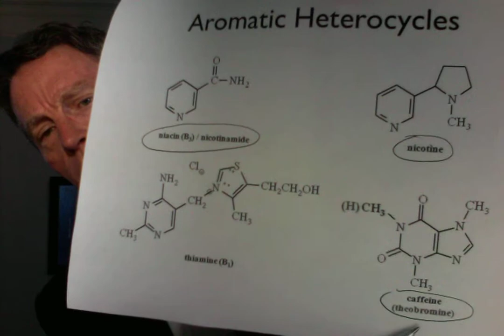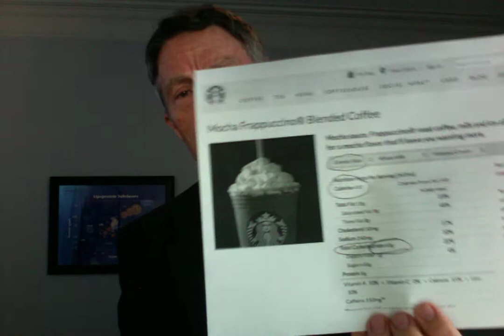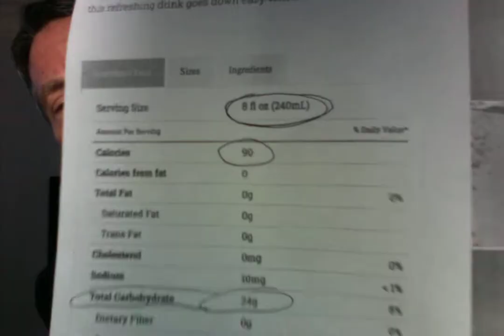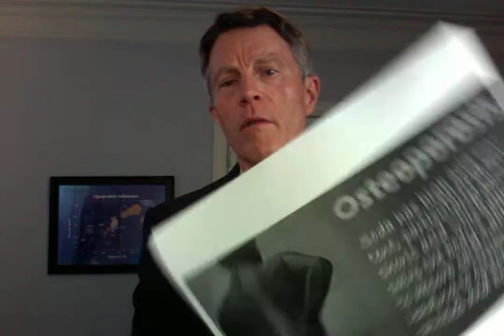Coffee, Tea and Soda - Do They Really Cause Heart Attack? (Osteoporosis and Soda)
ABOUT THIS VIDEO:
Caffeine has been blamed for cancers, heart attacks, strokes and other ills. However, early studies didn't take into account the fact that other habits (like smoking) were associated with coffee consumption.

Genetics is an issue as well; risk can be modified by presence of rapid or slow caffeine metabolism genes.

What about tea? Theobromide is another name for caffeine. So, the caffeine impact is the same whether it's tea or coffee.

What about soda? Again, for the caffeine component, it is the same story. But weren't sodas blamed for bone mineral density loss? Yes. Due to the phosphoric acid. Although that doesn't appear to be totally true (at least the acid issue), there does appear to be some bone mineral density loss. Right now, it does appear to be more with soda than seltzer. Why? I don't think that's clear in the science right now.